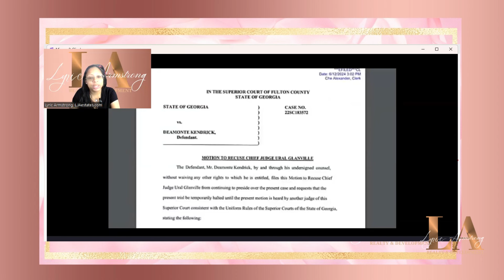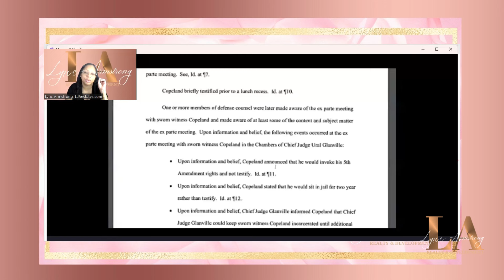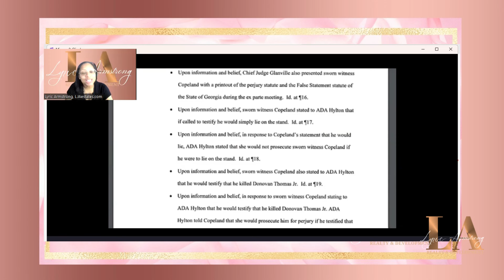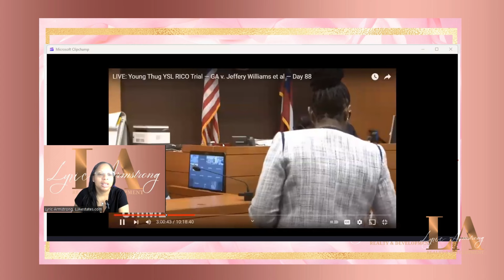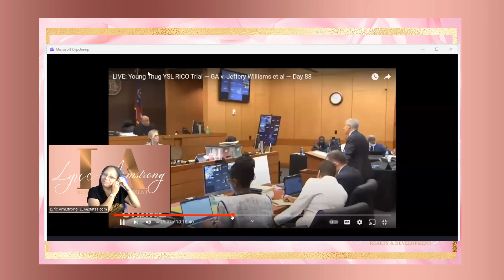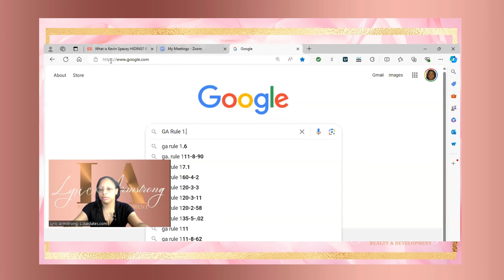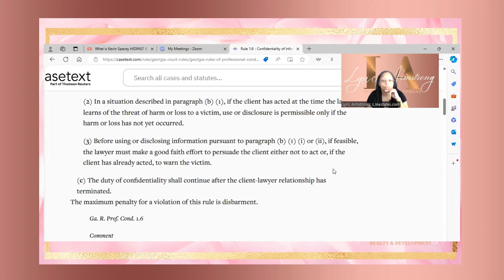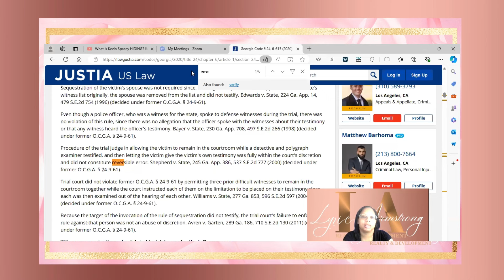YSL Young Thug RICO Case - Ex Parte Details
YSL Young Thug Trial - Who is the Real Gangster. More details revealed regarding Judge Ural Glanville and Prosecution's Ex Parte Hearing. This court isn't concern with any Constitutional Rights, including BRADY VIOLATION RIGHTS!